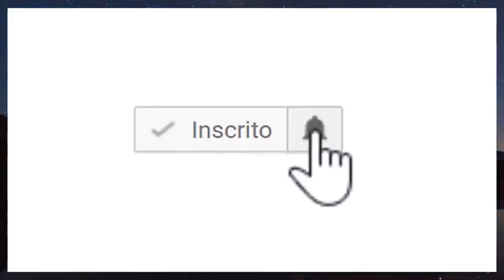LUTO ACABA DE CHEGA NOTÍCIA PRESIDENTE NOS DEIXA APOS ACIDENTE CARRO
► Duvidas ? Comente ✔